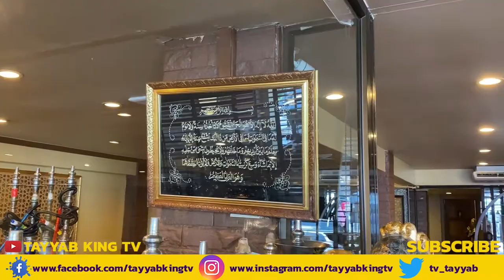Tarboosh Arabic Restaurant Patong Phuket Thailand Urdu Vlog | Halal Arabic Restaurant In Thailand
Hello guys today I am going to show you a arabic restaurant by the way in patong phuket thailand have many Arabic Restaurants but this is famous restaurant in patong phuket thailand there have a real arabic food in this restaurant I want to suggest you when you come thailand you must visit this restaurant because there have delicious food there have many kinds of famous diches like khabsa bryani kbab and many more diches this restaurant staff is very nice and owner is also very good i hope when you visit this restaurant you will come again and again so second this restaurant is near bangala road with orient restaurant in patong just have three famous restaurant Orient Alcairo
and Tarboosh and i will try to make other two restaurant videos i make this vlog in Urdu Language and sponser by Tayyab King TV If you like this video please subscribe the channel and like this video thanks

VIDEO EDITOR : TAYYAB AHMAD
VIDEO MAKER : TAYYAB KING TV
SOFTWARE : ADOBE PREMIER & I MOVIES
THUMBNAIL : ADOBE PHOTOSHOP